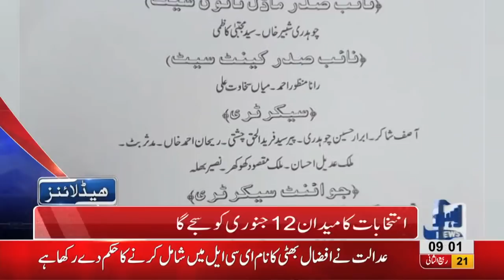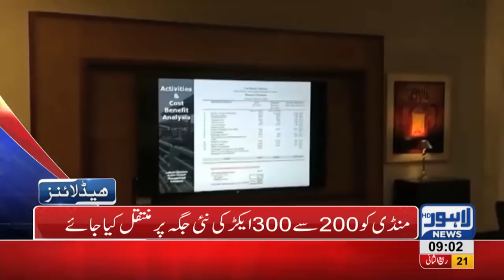09 AM Headlines Lahore News HD – 29th December 2018